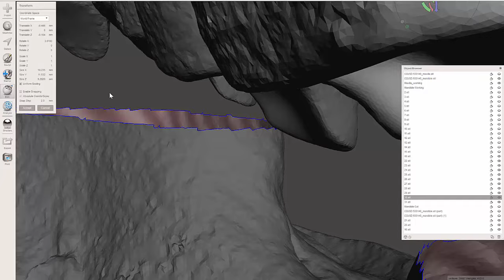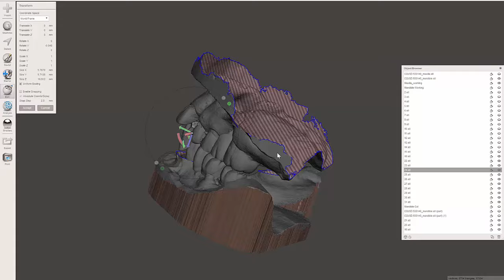Full Arch Digital Dental Wax-Up in MeshMixer